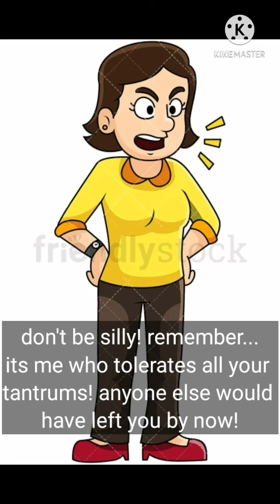Valentine’s Day special: Anwesa Basunia